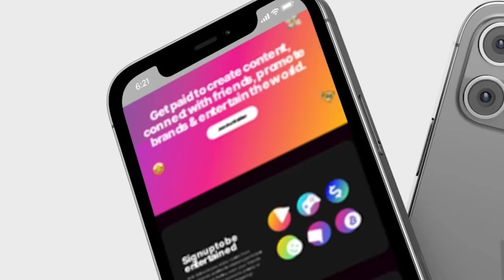Here’s Why Kuami Eugene Is Trending